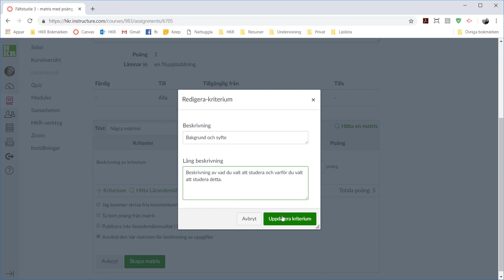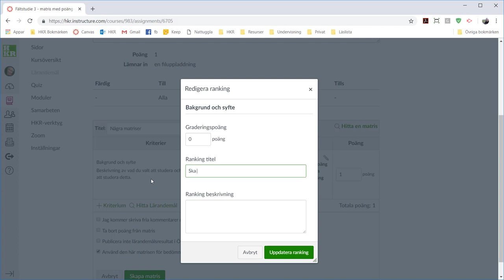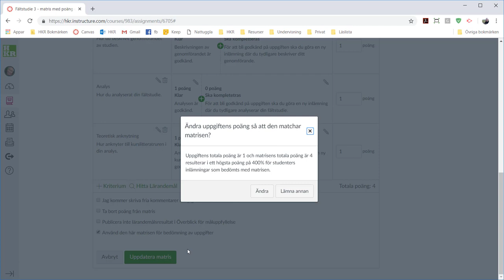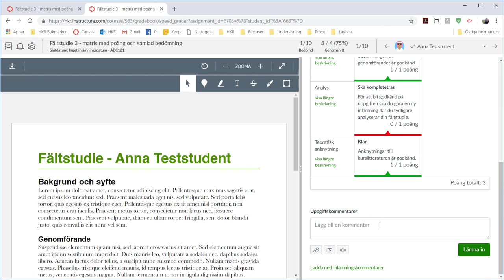Bedömningsmatriser i Canvas - Matris med poäng